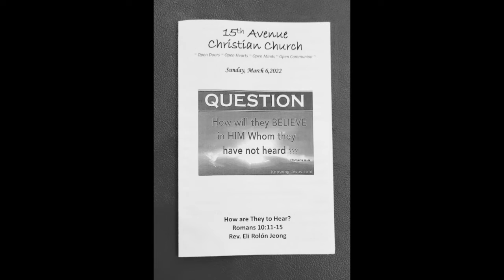Easter Sunday Service 04 17 2022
"He Has Risen!" morning message by Rev. Mike Kindred
Serving elder Judie Holmer
Music Minister Shelia Doak
Handbell director Steve Swanson
Special guest musicians
Ben McKay - trumpet
Bill Sterba - trumpet
Thomas Knowles - trombone
Matt Ries - trombone / euphonium
Megan Cooney - timpani
Music in order of service
At The Lamb's High Feast We Sing, Christ Has Risen
Ode To Joy arr. Thomas
Don't Look In The Tomb
Special Music: Thine Is The Glory arr. Dobrinski played by the
Williamson - Wangelin Memorial Handbell Choir directed by Steve Swanson
He Lives
He Is Risen Today
Festival Canticle: Worthy Is The Lamb
At The Cross arr. Bulla
Crown Him With Many Crowns
Alleluia from Exsultate, Jubilate by Mozart
15th Avenue Christian Church / Disciples Of Christ
3600 15th Avenue Rock Island, Ill 61201
Office hours: 9 A.M. to 12 Noon - Monday thru Friday